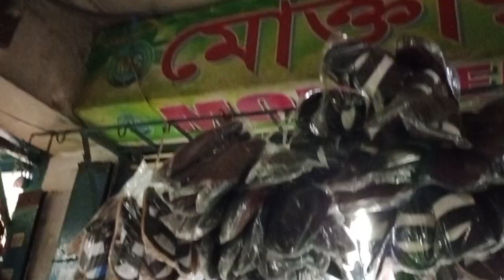ঈদের নতুন জুতার পাইকারি মডেল কম দামে কিনার এখনই সুযোগ।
৪৬ নং ঢাকা ট্রেড সেন্টার (২য় তলা) দক্ষিণ পূর্ব কর্ণার গুলিস্তান,ঢাকা--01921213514 📲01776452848
স্কয়ার সুজ একটি চামড়ার জুতার পাইকারি প্রতিষ্ঠান   কম মূল্যে পাইকারিতে জুতা দিয়ে থাকে  ৬৪ জেলায় ট্রান্সপোর্ট এর মাধ্যমে জুতা পাঠিয়ে থাকে  এখান থেকে জুতার কিনলে আপনি ঠকবেন না  নিশ্চিন্তে ওয়াটার দেন